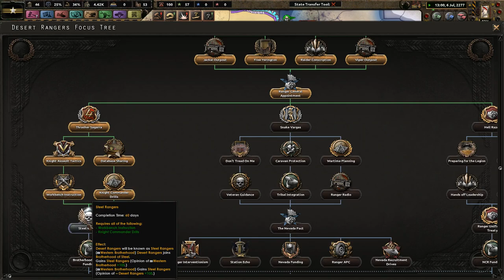Steeling Our Destiny - Old World Blues - Defending the Nevada Wastes #2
It is a dark time in the history of Nevada. Divided is the state and friends are few. It is up to the Desert Rangers to push for stability and order within the wastes!